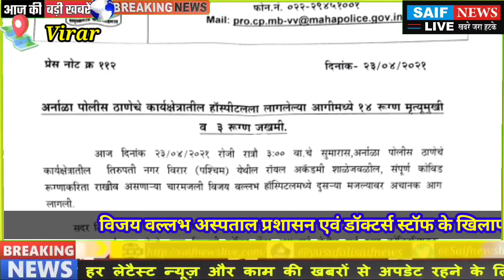Big Breaking विजय वल्लभ अस्पताल प्रशासन एवं डॉक्टर स्टॉफ के खिलाफ कल हुएअग्निकांड पर दर्ज हुई FIR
आज की सबसे बड़ी खबर विजय वल्लभ अस्पताल के प्रशासन एवं डॉक्टरों पर दर्ज हुआ मामला डिसीपी झोन 2 ने दी पूरी जानकारी
विरार के विजय वल्लभ अस्पताल मे कल तड़के घटित हुए अग्निकांड मे 15 मरीजों की दुःखद मौत होने के मामले मे मीरा भायंदर वसई विरार पुलिस आयुक्त सदानंद दाते ने तुरंत एक्शन लेते हुए विजय वल्लभ अस्पताल प्रशासन एवं वहां तैनात डॉक्टर्स स्टॉफ के ऊपर तीन धाराओं मे मामला दर्ज करते हुए आगे की जाँच क्राइम यूनिट को सौंपी है जिसके बाद इस मामले की पूरी हकीकत सामने आने की हर किसी को आस है इस पूरे मामले पर झोन 3 के डिसीपी संजय पाटिल ने जों जानकारी दी वह सुनिए आगे वीडियो मे ब्यूरो रिपोर्ट सैफ न्यूज़ लाइव।